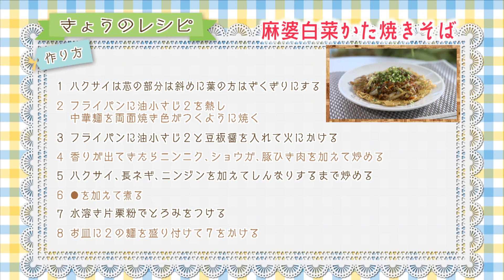【白菜】＃118 麻婆白菜かた焼きそば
「3分」で楽しめる料理動画です。

楽しんでいただけましたら、

◎今回のレシピはこちら↓

麻婆白菜かた焼きそば（11月12日放送分）

【2人分】
・白菜　300g
・ニンジン（千切り）　1/4本
・ニンニクみじん切り　小さじ1
・ショウガみじん切り　小さじ2

●中華だし　小さじ2
●酢　小さじ1
●花椒（粉末）　小さじ1/3
●水溶き片栗粉　大さじ1

白菜は斜めに切ることで火が通りやすく、味も染み込みやすくなります。
油で加熱することで香りと香ばしさ、旨みがUP！

白菜の季節に嬉しいレシピです！お昼ご飯にもピッタリです♪
過去の秋レシピはこちらから！

毎週日曜11:25～YBS山梨放送で放送中！